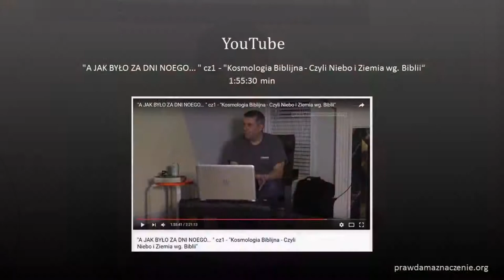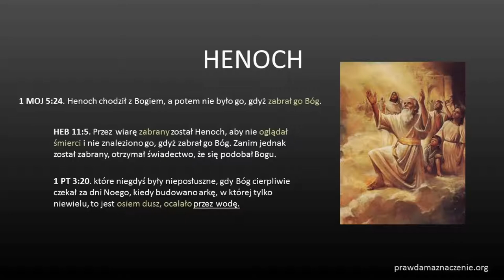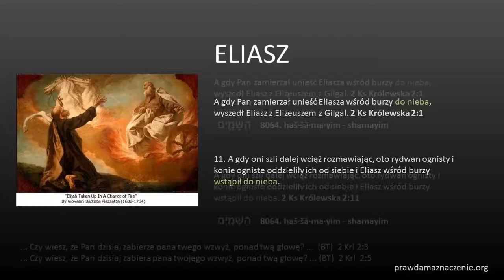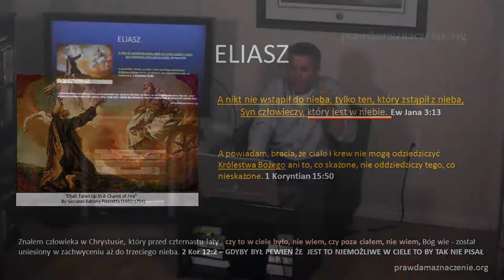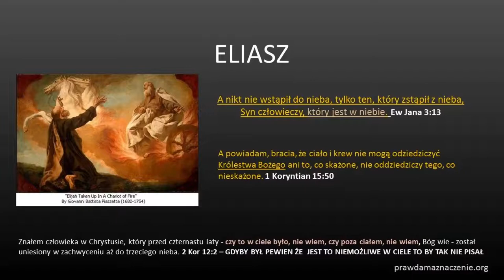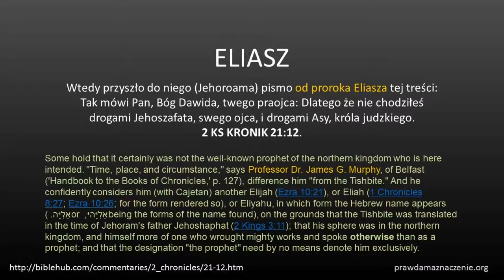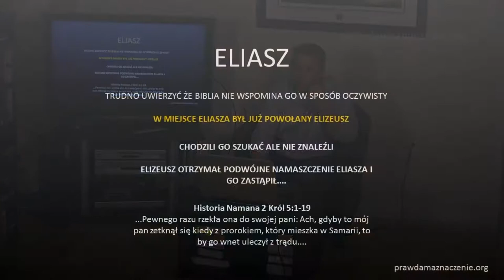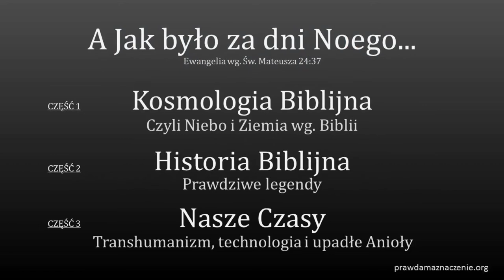A JAK BYŁO ZA DNI NOEGO 001 01 Dokąd Bóg zabrał Henocha i Eliasza